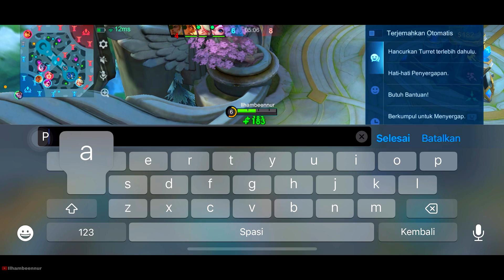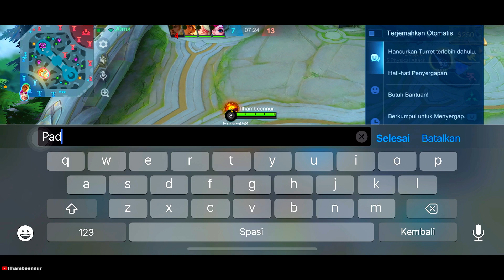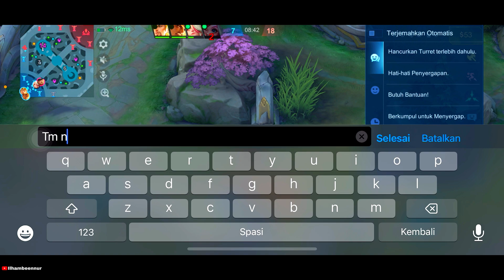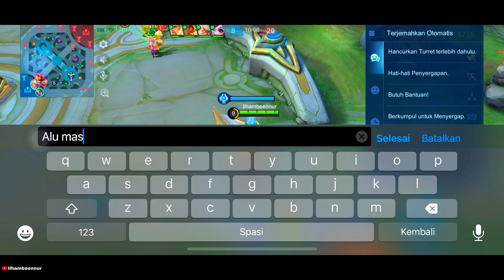SOLO RANKED SERASA BRAWL TIM ANEH ALUCARD TERDIAM!! - Mobile Legends